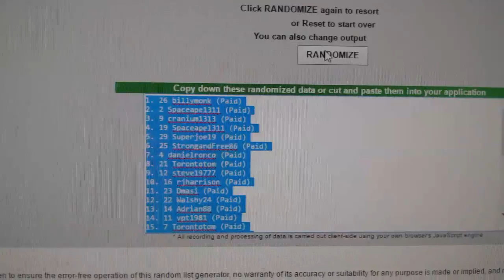C&C #7291 Multi Random